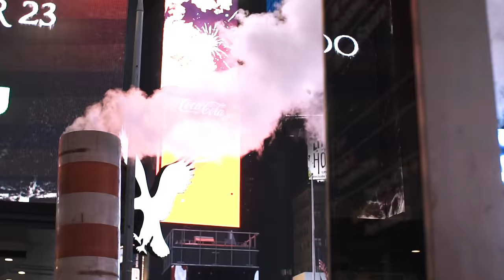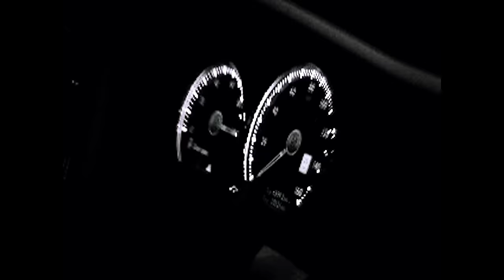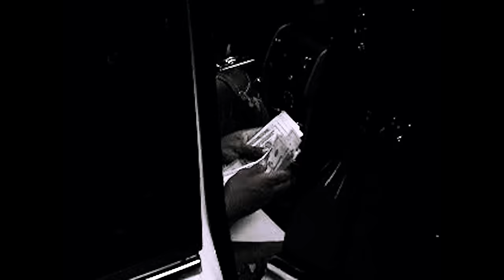Lil Rekk - Manhattan Vibes (Official Video)